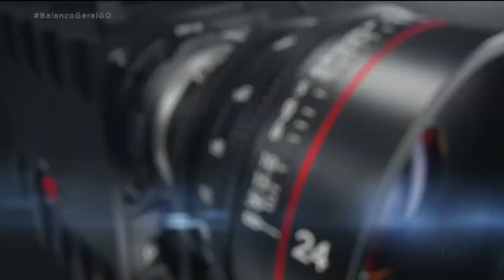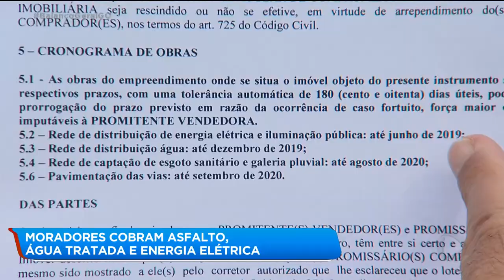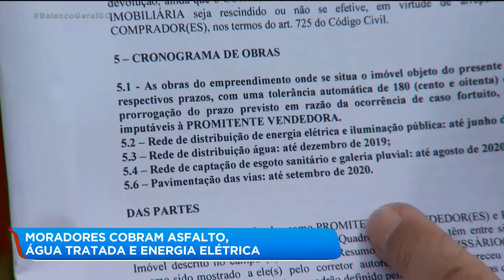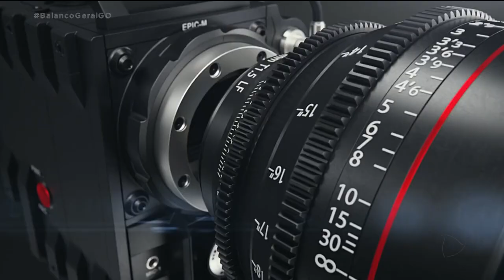Moradores cobram asfalto, água tratada e energia elétrica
Moradores cobram asfalto, água tratada e energia elétrica. BalancoGeralGO @RecordTVGoias